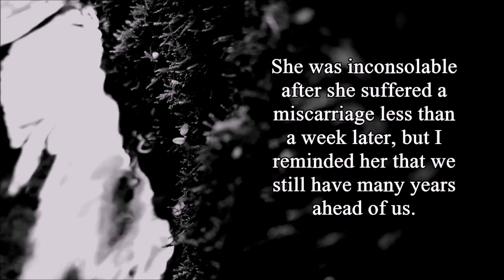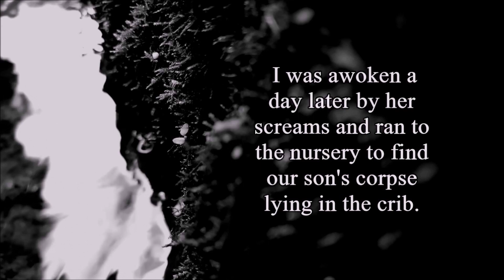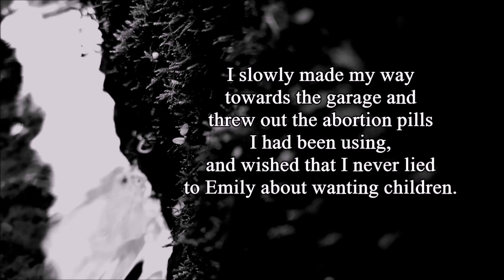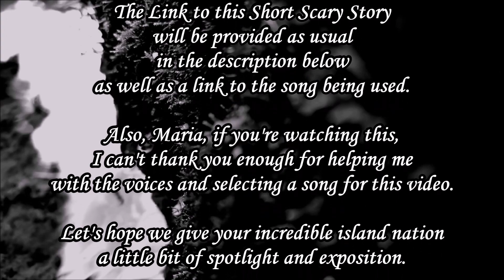r/shortscarystories: My wife has always dreamed about being a mother - Reddit Horror - feat 🇲🇬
Another astonishing acting from a magnificent Malagasy friend who kindly accepted to help me out with this narration.

Here's her flag.

As for this one, Mr "sugar-soad" is back at it and he doesn not disappoint.

This one has text on screen so the viewer can read along.

Regardless, I am including the credits to the story

▬▬▬▬▬▬▬▬▬ஜ۩۞۩ஜ▬▬▬▬▬▬▬▬▬▬
     ▓▓▒▒░░ THIS STORY'S AUTHOR ░░▒▒▓▓
▬▬▬▬▬▬▬▬▬ஜ۩۞۩ஜ▬▬▬▬▬▬▬▬▬▬

►My wife has always dreamed about being a mother

► Story written by u/sugar-soad

► Obtained from r/The_sugar_load

► Narrated by me (Hasufel y Arod)